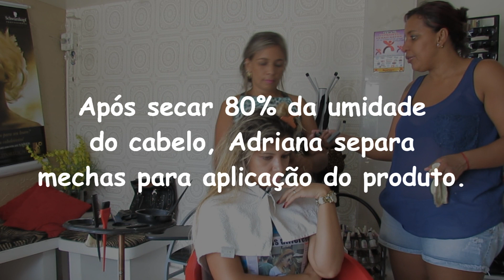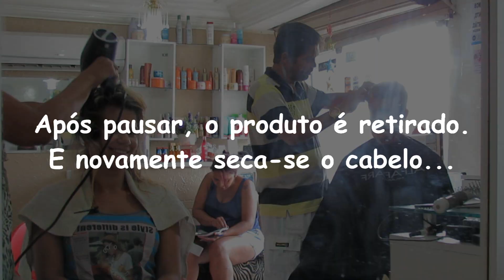Sobre a Exoplastia Capilar que fiz no Cabelo...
* Saiba mais sobre a Exoplastia Capilar, alisamento superior com um poder de tratamento sem igual! Trata enquanto alisa :)

**Importante: Eu respondo as dúvidas e comentários muito mais rápido pelo Blog!!